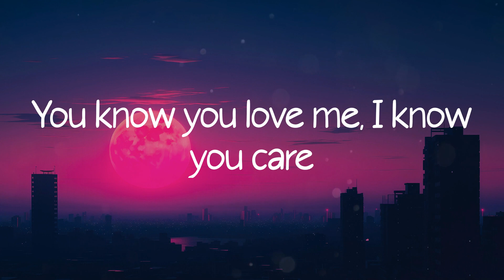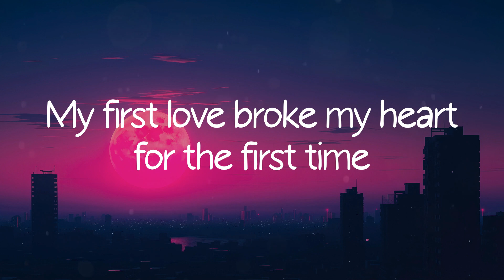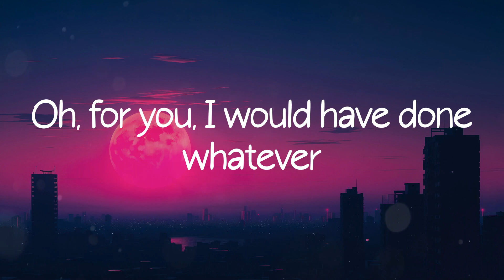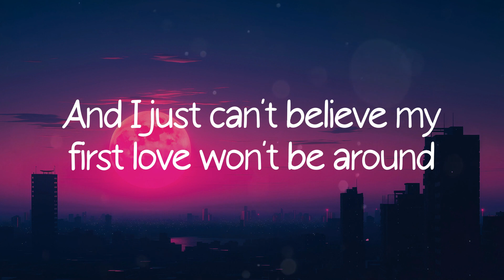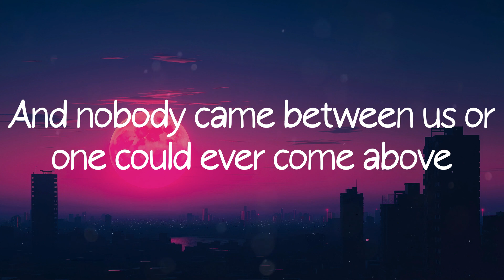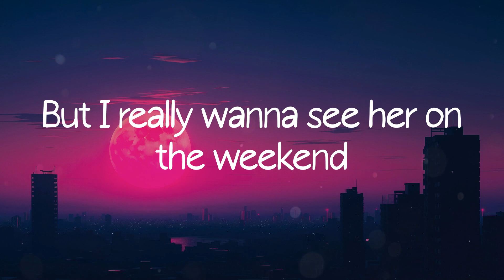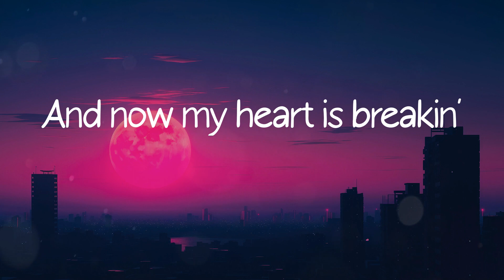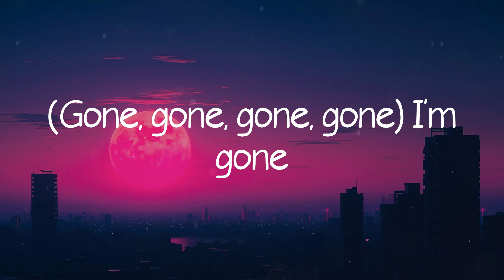Baby - Justin Bieber (Lyric Video)